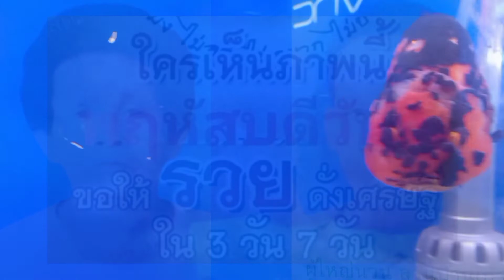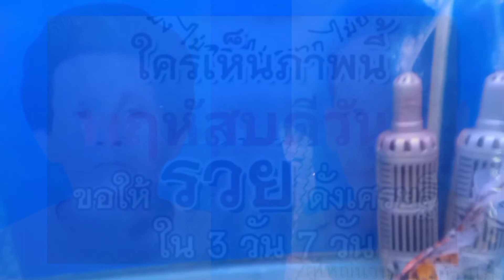Episode 39 you went Fly away with me